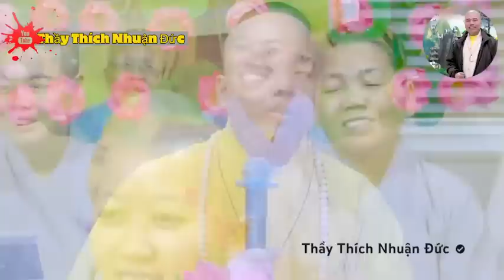Phật Tử Đột Ngột Nghỉ Tu Về Lấy Chồng Và Nhờ Thầy Giải Quyết Con Cái, Để Đi Tu Lại (đừng bỏ qua)